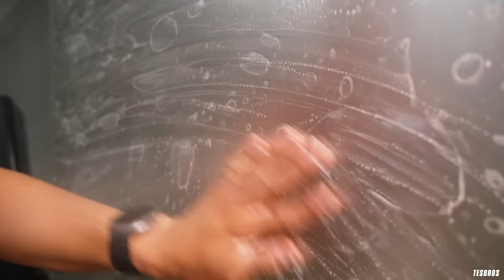Cybertruck DIY PPF - Gloss, Matte, and Colored PPF - TESBROS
Protect your Tesla with Paint Protection Film (PPF) DIY Tesla Accessories ➡️

This video and design is protected by the U.S. and international copyright laws. Reproduction and distribution of this video for commercial purposes without written permission from TesBros LLC is prohibited.